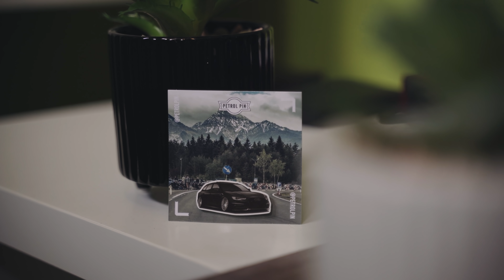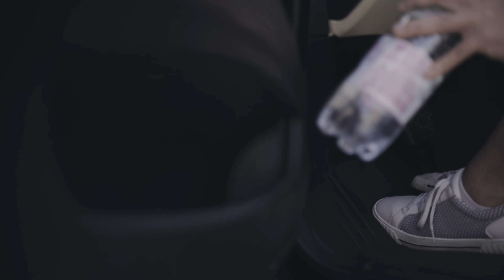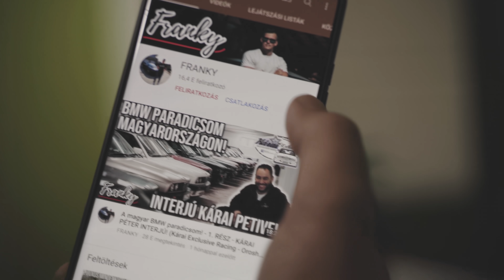"Böszme behemót" - BMW X6 50i - BEMUTATÓ | TESZT (4K)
Ha szeretnél támogatni, válj csatornataggá már havi 399 Ft-tól! Így különböző jutalmakban részesülhetsz, valamint hozzájárulhatsz, hogy mindig a legjobb tartalmakat tudjam nektek szolgáltatni!

MINDEN TÁMOGATÁST HÁLÁSAN KÖSZÖNÖK!

❓FELIRATKOZTÁL MÁR❓